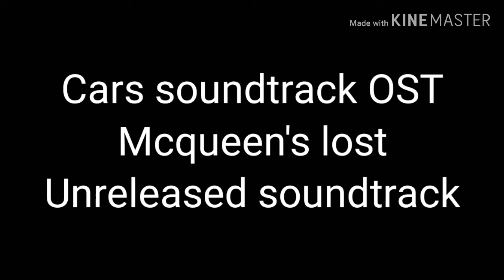Cars OST McQueen's lost Unreleased soundtrack